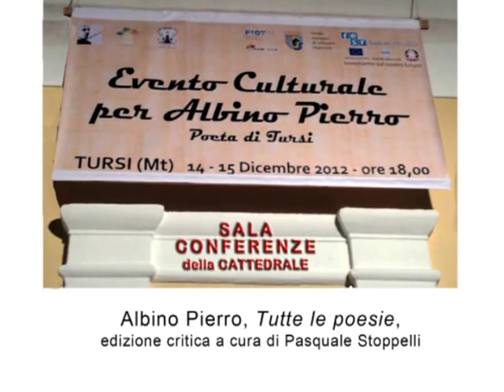TURSI, ALBINO PIERRO 002 di Nicola Crispino